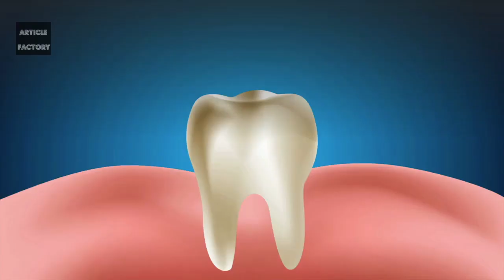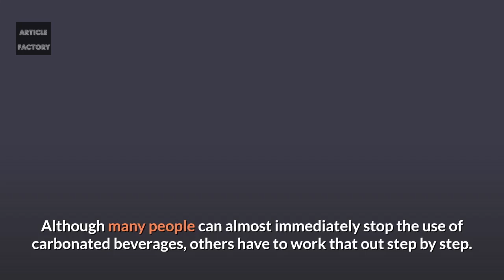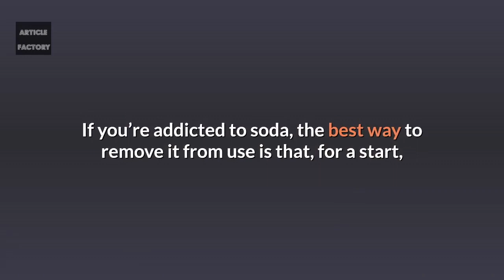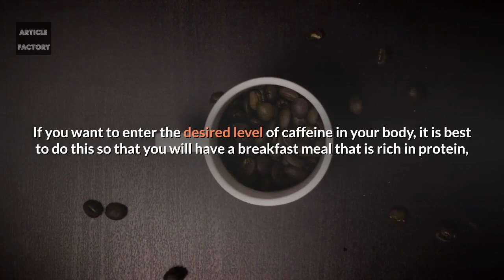How and Why Should You Stop Drinking Soft Drinks!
Let's be clear straight away. Diet or not, they're not great for you, and your teeth really don't like them. The problem with fizzy and diet drinks is they're very acidic, Dr. Frankie tells Newsbeat.

They can cause erosions to the dental enamel, potentially dissolving the enamel on our teeth. Those full-fat ones especially bring with them a number of health problems, most relating to their high sugar content.

With sugary fizzy drinks, they're going to be providing extra calories. But unlike other foods which provide calories and also a range of vitamins,

minerals, proteins, and fiber, we don't get anything extra from just sugar-sweetened fizzy drinks apart from the sugar energy.